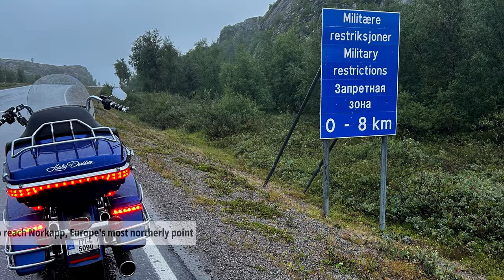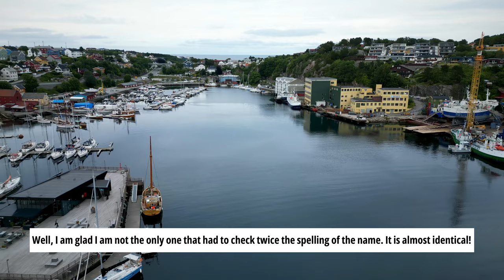E05 Atlantic Ocean Road - Norway on a Harley Road King.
A motorcycle adventure from the Vevang, across the Atlantic Ocean Road, a stop in Kristiansund and then all the way to Trondheim.

TIMESTAMPS
00:00 Intro
00:40 Episode 5
01:04 Vevang
03:24 Atlantic Ocean Road
09:34 Kristiansund
15:00 Kanestraum
15:30 Vinje fjord
16:30 Vinjeøra
19:06 Next episode